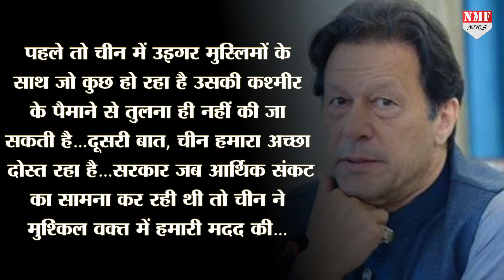Imran Khan ने PoK में रहने वालों पर छोड़ा फैसला, अब आजाद होगा PoK ?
पाकिस्तान के पीएम इमरान खान ने PoK को लेकर एक इंटरव्यू के दौरान ऐसा कुछ कह दिया है…जिससे अब आगे उन्हें पछताना पड़ सकता है…उन्होंने भारत और पाकिस्तान के कब्जे वाले कश्मीर में रहने वाले लोगों को चैलेंज कर दिया है…जिसके लिए हो सकता है उन्हें लेने के देने पड़ जाएं…लेकिन उनका अपनी बात से पलट जाना भी कोई बड़ी बात नहीं है क्योंकि इमरान खान की दोहरी नीतियों से पूरी दुनिया वाकिफ है…